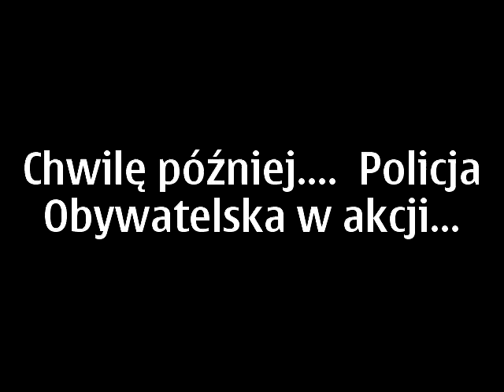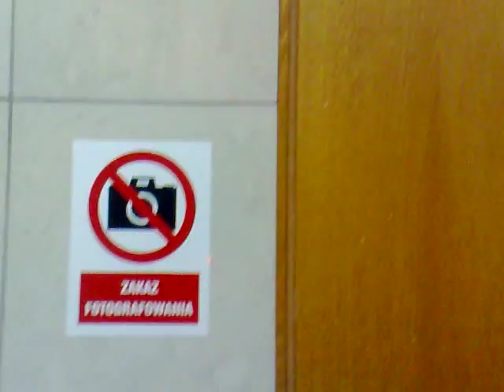ZBRODNIARZE Ciastoń i Sasin uniewinnieni SĄDY NA BIAŁORUŚ „judaszowy wyrok"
Produkcja: NIEZALEŻNA TV INTERNETOWA WOLNY CZYN
                & dudek film 2013
Sąd Rejonowy Warszawa -  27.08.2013 r.
Komunistyczni aparatczycy po raz kolejny wywinęli się wymiarowi sprawiedliwości. Tym razem sąd uznał, że gen. Ciastoń i gen. Sasin nie są winni bezprawnemu powołaniu do wojska działaczy „Solidarności". Po uniewinnieniu obecna na sali publiczność krzyczała do sędziny „na Białoruś" oraz „judaszowy wyrok".

Dzisiaj Generałowie Ciastoń i Sasin byli oskarżeni o bezprawne wcielanie do armii działaczy „Solidarności" na przełomie lat 1982/83. Były to najczęściej osoby, których nie dało się internować, ale władza wolała, aby pozostali w odosobnieniu. Śledczy IPN-u uznali, że ćwiczenia, na które powoływani byli opozycjoniści, tak naprawdę były „pozbawieniem wolności i odizolowaniem działaczy opozycji od ich zakładów pracy oraz poddaniem ich swoistej reedukacji". Do wniosków prokuratorów IPN-u nie przychylił się sąd. Po ogłoszeniu wyroku grupka starszych mężczyzn związanych z Adamem Słomką krzyczała w kierunku sędziny: „na Białoruś" oraz „judaszowy wyrok", rzucając w jej stronę monetami. Mężczyźni zostali wyprowadzeni z sali przez policję.
Grzegorz Krzywak / tvn24.pl